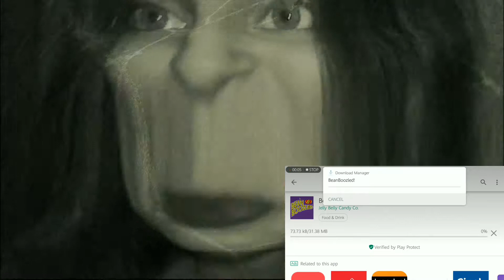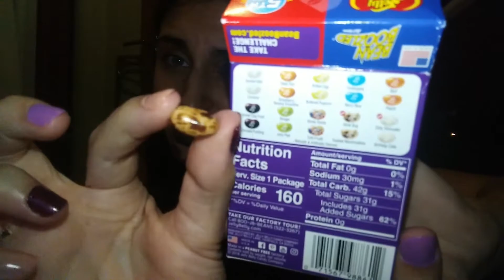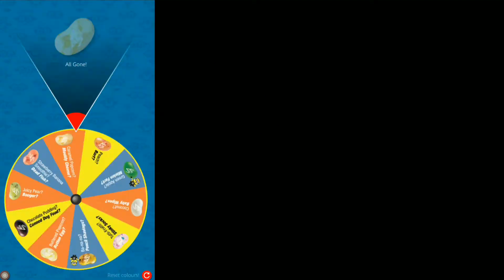BEAN BOOZLED CHALLENGE! *almost got me puke*